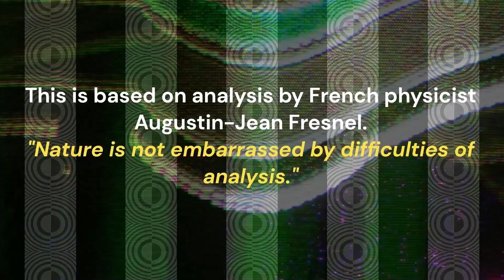Race 9 TATTERSALL'S EVENTS BENCHMARK 85 HANDICAP 1615M Doomben Friday, November 24, 2023 Soft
Race 6 RACING AGAIN THURSDAY 30TH NOVEMBER OPEN HANDICAP 1560M Thu 16 Nov 2023 Mackay Good 3